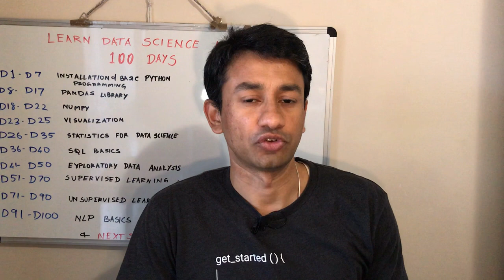About my course learning data science in 100 days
An introduction to the new Users about me and this journey of learning Data Science in 100 Days

About me:
I am Sharan, a Data Science professional with a decade of experience in advanced machine learning. I have authored 2 books in Data Science, here is the link to check and buy my book from Amazon -